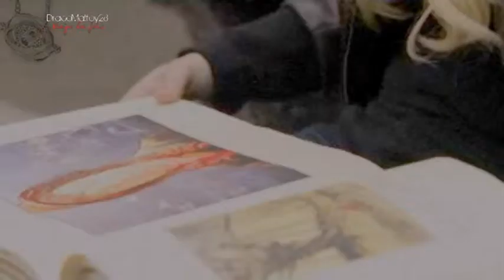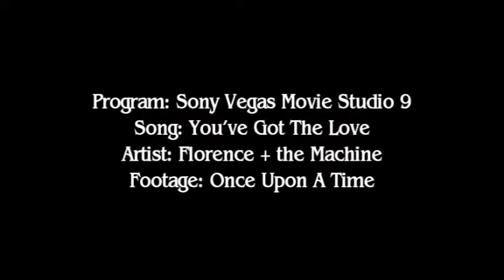Emma & Jefferson - You've Got The Love